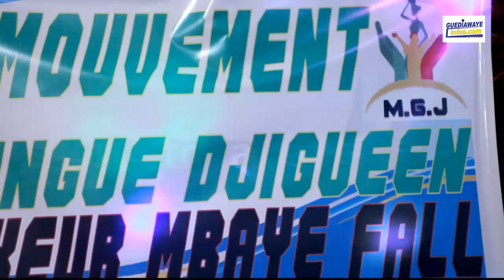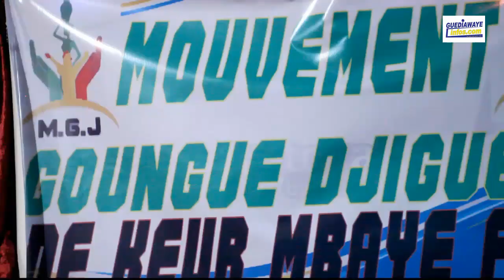Fatou Lawbé a fait vibrer Keur Mbaye Fall avec le mouvement Ngoungué Djiguenne